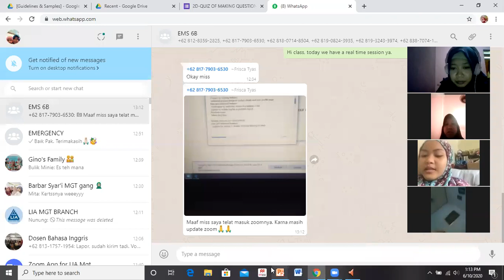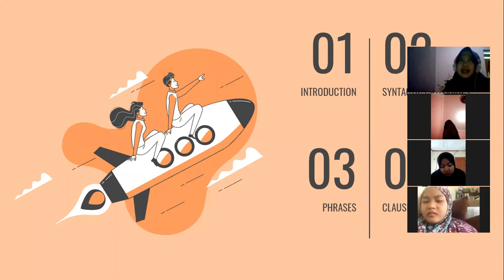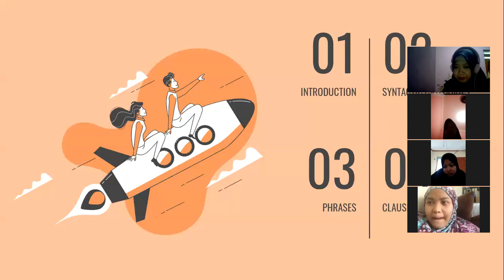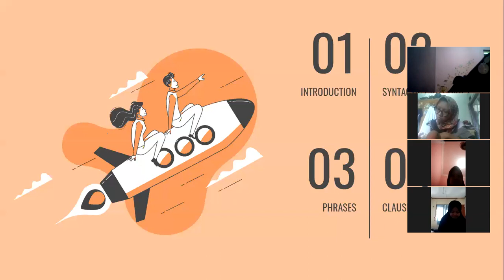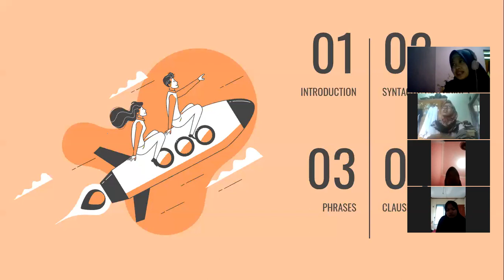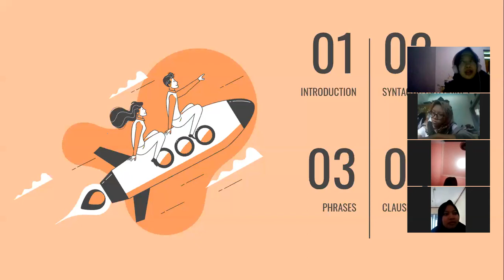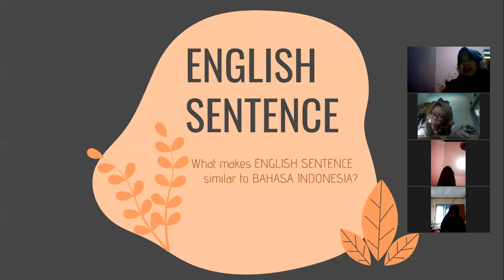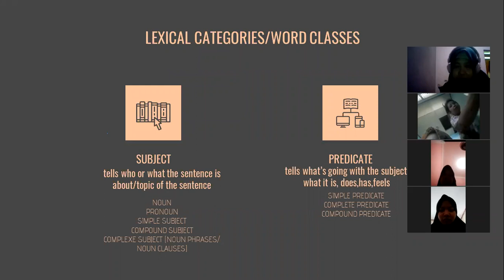ENGLISH SYNTAX-REAL TIME SESSION OF ENGLISH MORPHOLOGY AND SYNTAX 6B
Session 1. June, 10th 2020.